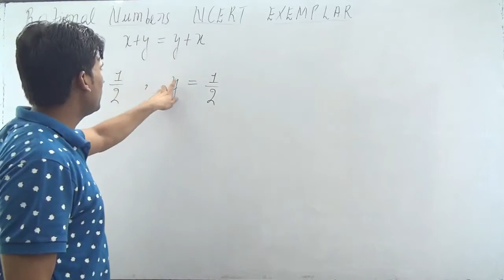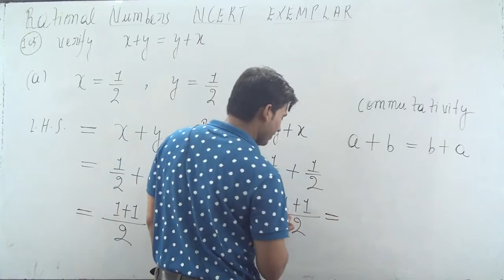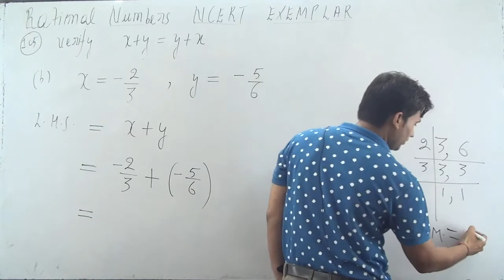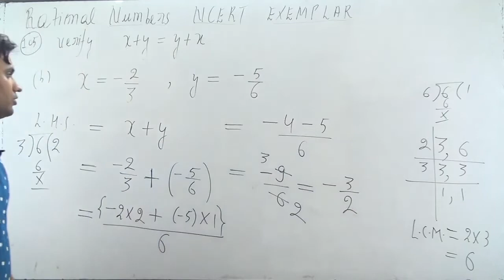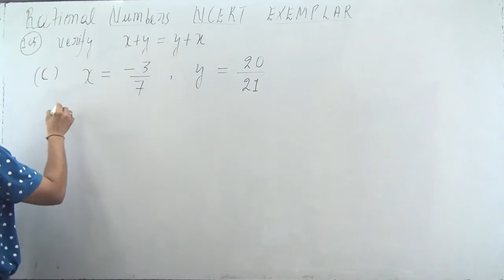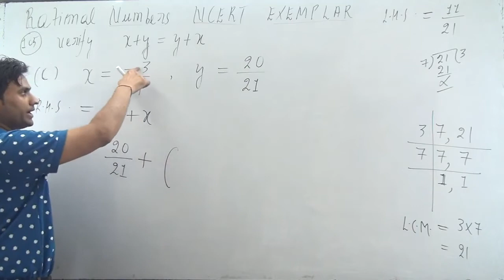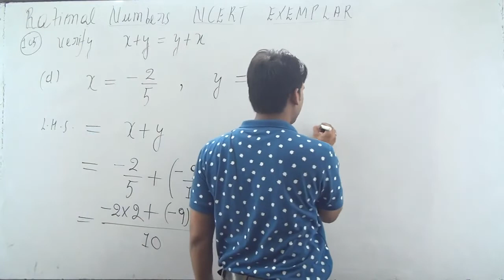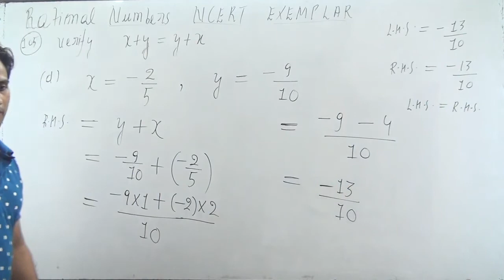Verify the property x + y = y + x of rational numbers by taking (a) x = 1/2, y= 1/2 (b) x = -2/3, y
Exercise :
105. Verify the property x + y = y + x of rational numbers by taking
(a) x = 1/2, y= 1/2
(b) x = -2/3, y = -5/6
(d) x = -2/5, y = -9/10